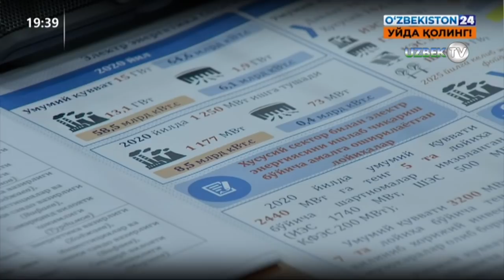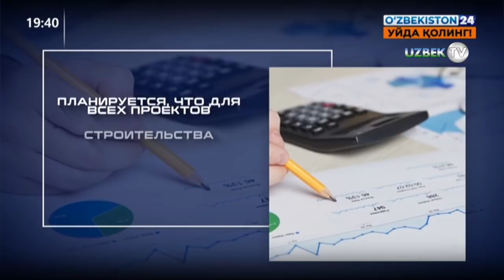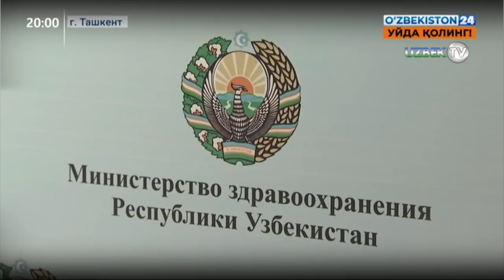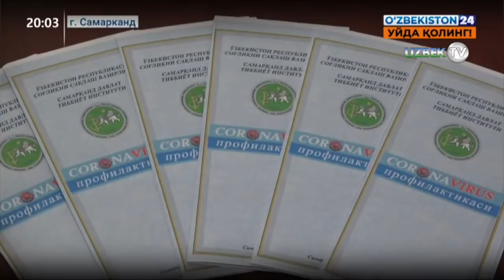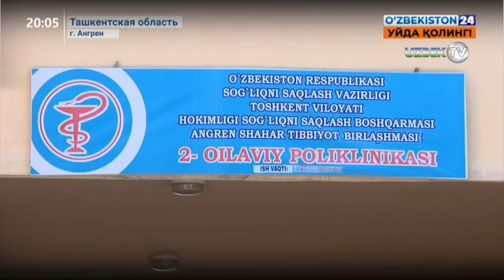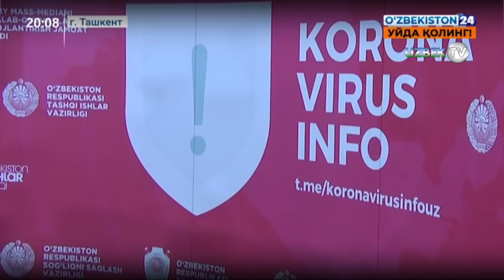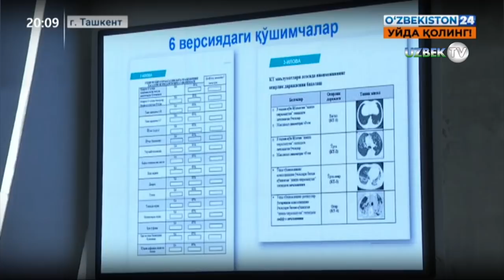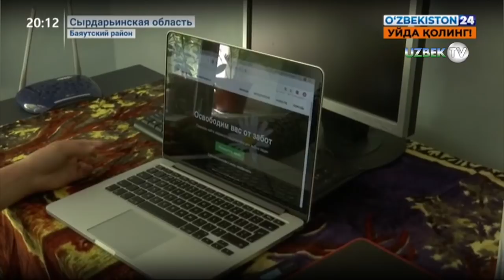Главные новости о событиях в Узбекистане - "Новости 24" 5 августа 2020 года | Novosti 24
-Ознакомление Президента с проектами по изменению территориального устройства сопредельных районов города Ташкента и Ташкентской области;
-Ознакомление Президента с презентацией о расширении государственно-частного партнерства в сферах энергетики, транспорта, коммунального хозяйства и здравоохранения;
-Очередное заседание Законодательной палаты Олий Мажлиса;
-Обсуждение законов в Комитете по бюджету и экономическим реформам Сената Олий Мажлиса;
-COVID-19: Ситуация по Узбекистану;
-Интервью с врачами Республиканского специализированного научно-практического медицинского центра фтизиатрии и пульмонологии по способам лечения больных коронавирусом;
-Участие частных клиник в тестировании на COVID-19;
-Онлайн диалог врачей Узбекистана со специалистами из Института им. Роберта Коха в Министерстве здравоохранения;
-Онлайн консультации преподавателей Самаркандского медицинского института с пациентами, проводящими лечение на дому;
-Дезинфекция и оказание медицинской помощи в Ангрене;
-Брифинги с представителями министерств и ведомств;
-Трудоустройство молодёжи в Хорезмской области в рамках проекта «Каждому молодому человеку по 1 гектару»;
-Обеспечение занятостью выпускников школ в Сырдарьинской области.